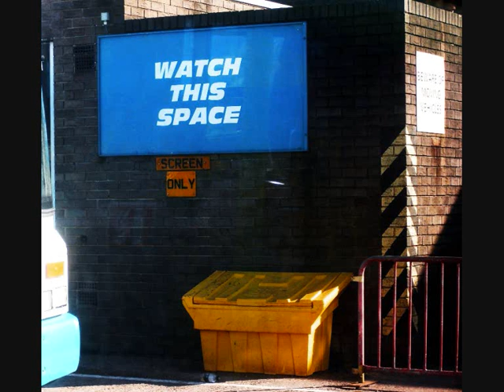Bored Housewife: Art Film by Alice Lenkiewicz, 2009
Kitchen sink drama. A day in the life of a bored housewife who takes a trip to the outskirts of Liverpool and records her journey by hanging found objects on the washing line.
The found objects are a metaphor and symbolise the emotions and narratives of her life.
The washing line becomes an art installation and happening.

Video by Alice Lenkiewicz, 2009
Art by Alice Lenkiewicz